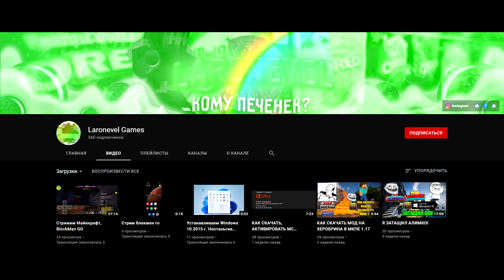СТАВИМ МИРОВОЙ РЕКОРД с ЛИРИЗОМ! БЕД ВАРС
Просто